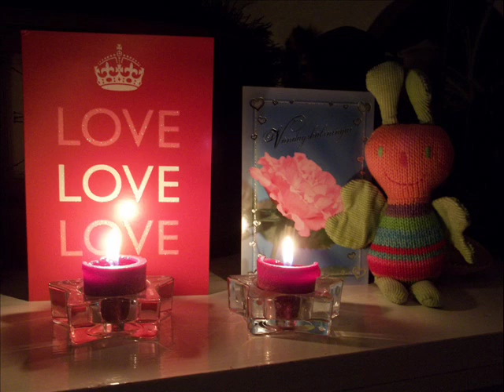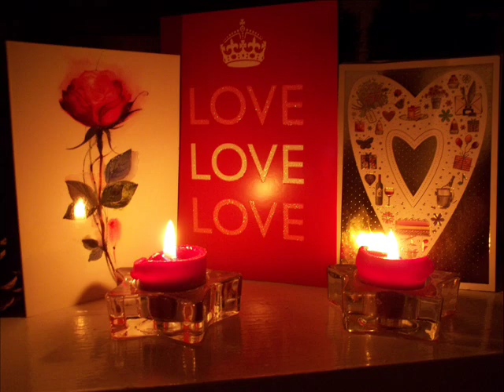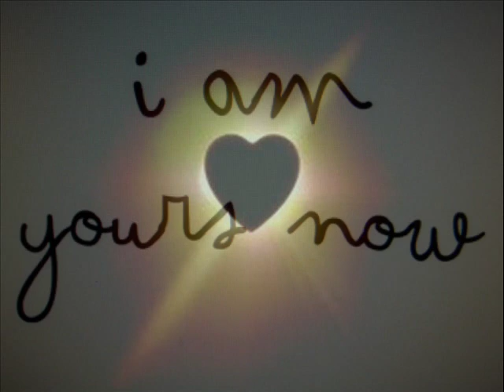Don Williams~~The Ties That Bind~~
This makes for a wonderful Valentine's Day Song ♥ ♥ ♥  Dedicated to my special Valentine ♥ ~ ♥ :)  HAPPY VALENTINE'S DAY ♥ ~ ♥